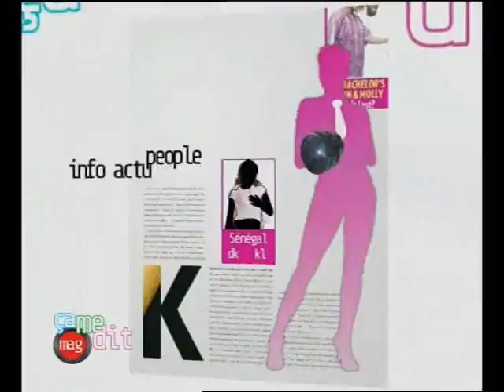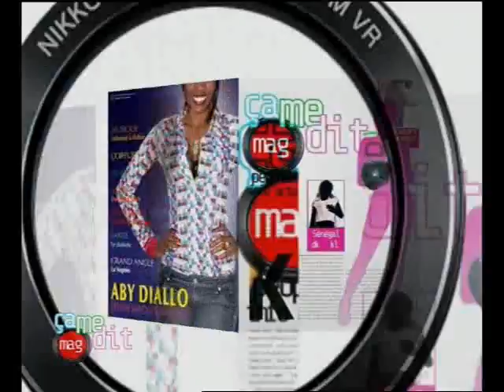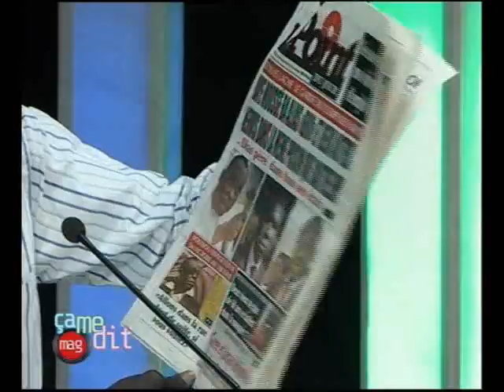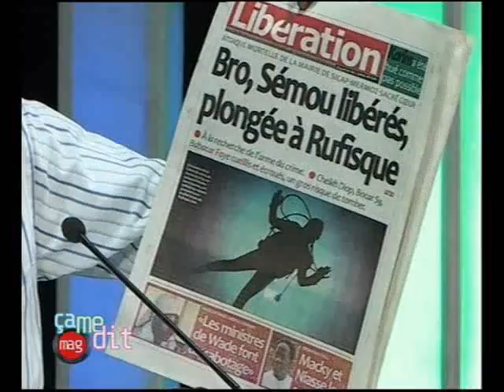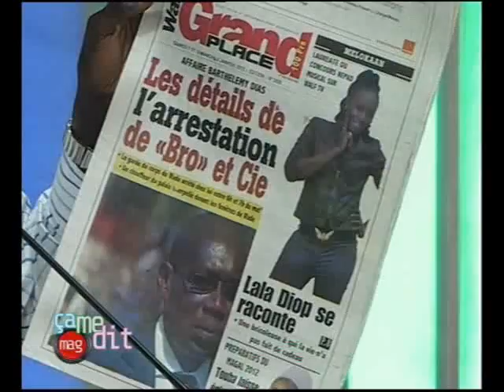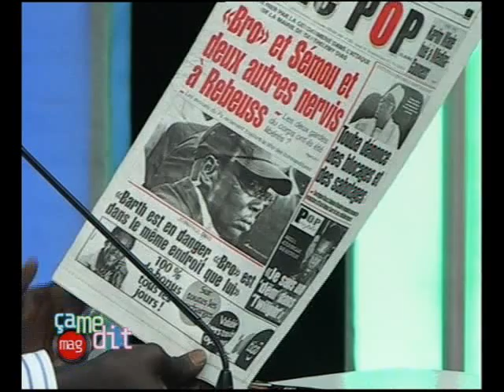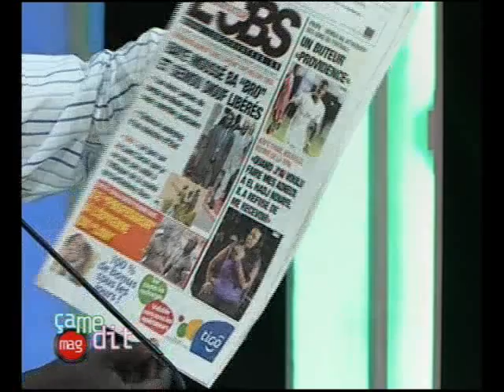CA ME DIT MAG | investitures ; Revue de Presse ; Bébé Modou ; Amara Traoré | 07-01-12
CA ME DIT MAG | investitures ; Bébé Modou ; Amara Traoré | 07-01-12